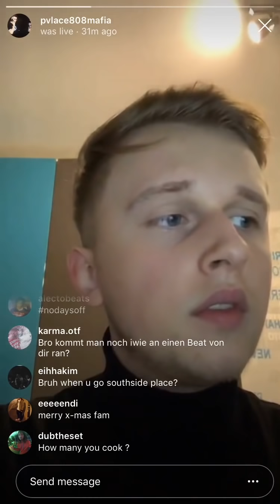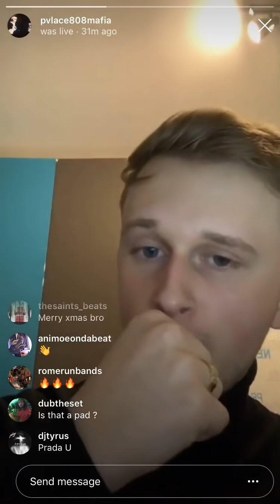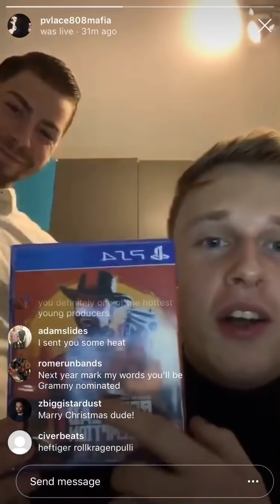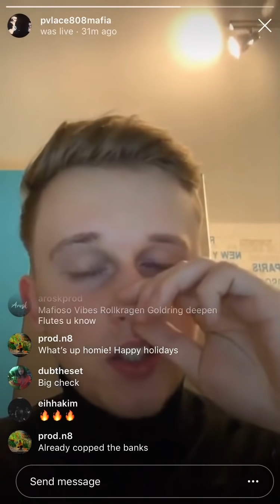Pvlace Plays 2 New Beats on Christmas Eve 🔥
Pvlace of 808 Mafia plays 2 new fire beats on IG Live.